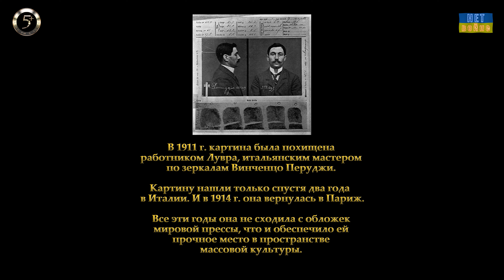Почему в галерее висит такой странный портрет?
Сразу признаюсь, что картинка, которую вы видите ниже, - фотоколлаж.
В чем его смысл я раскрывать не буду, потому что в этом и состоит моих вам вопросов.
Вопросов к загадке – два:
1. Кто изображен на первой картинке?
2. Что было бы изображено на фото (вторая картинка), если бы оно было сделано на несколько дней раньше?
Если вы ответите на первый вопрос, то второй решится сам собой. И наоборот.
Правильный ответ – в ролике!